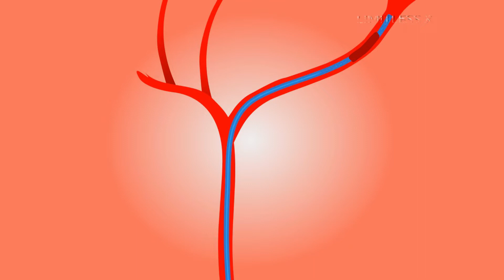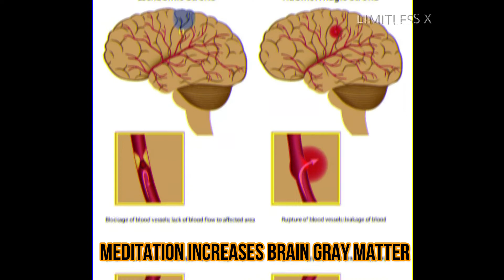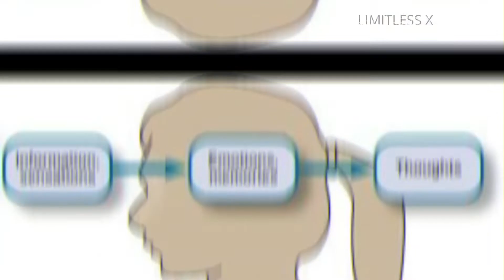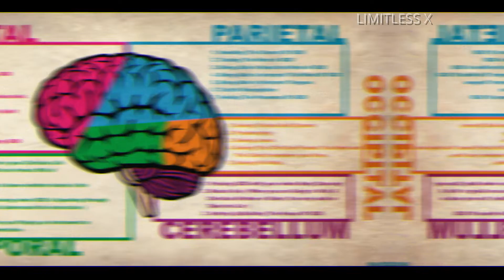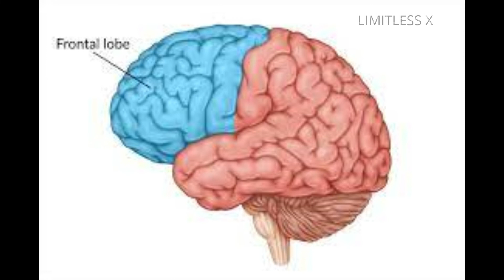What Percentage of the Human Brain Is Used?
You may have heard that humans only use 10 percent of their brain power, and that if you could unlock the rest of your brainpower, you could do so much more. You could become a super genius, or acquire psychic powers like mind reading and telekinesis. However, there is a powerful body of evidence debunking the 10 percent myth. Scientists have consistently shown that humans use their entire brain throughout each day.
Despite the evidence, the 10 percent myth has inspired many references in the cultural imagination. Films like "Limitless" and "Lucy" depict protagonists who develop godlike powers thanks to drugs that unleash the previously inaccessible 90 percent of the brain. A 2013 study showed that about 65 percent of Americans believe the trope, and a 1998 study showed that a full third of psychology majors, who focus on the workings of the brain, fell for it.